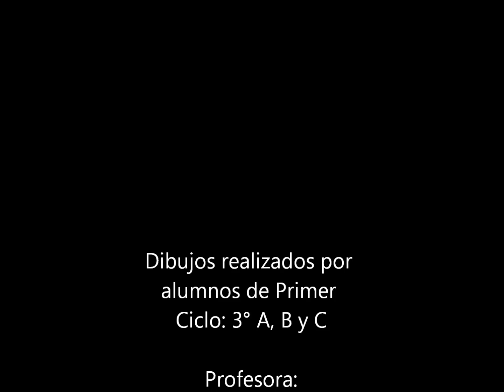Himno a Sarmiento